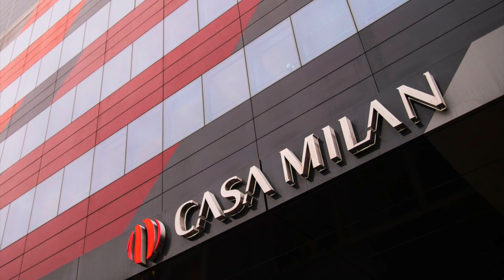CALCIOMERCATO MILAN, PARALIZZATO!!! I MOTIVI? CONTE? GLI ARABI? IL RIASSETTO SOCIETARIO??